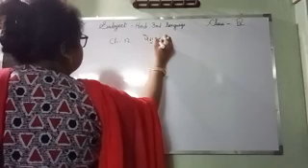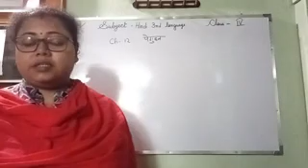STD 4 HINDI 3rd Lang 12 11 21